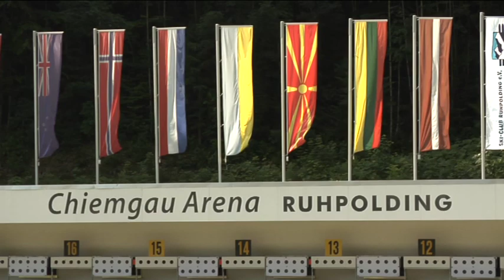Portrait Franziska Preuss